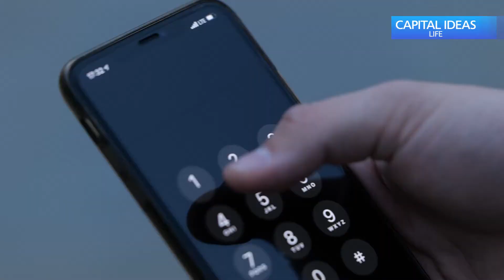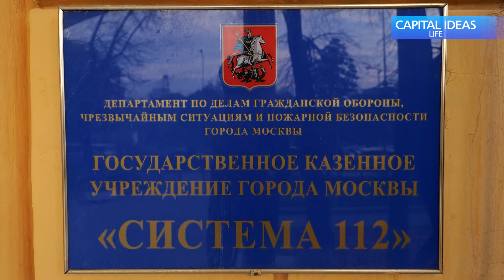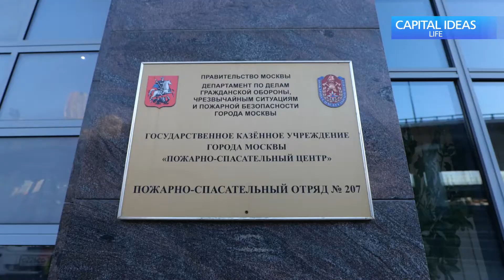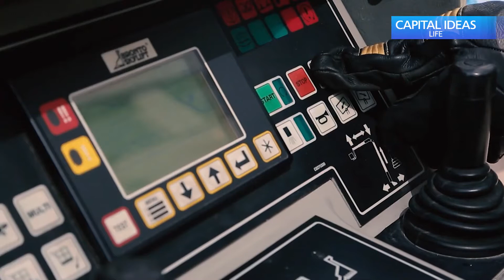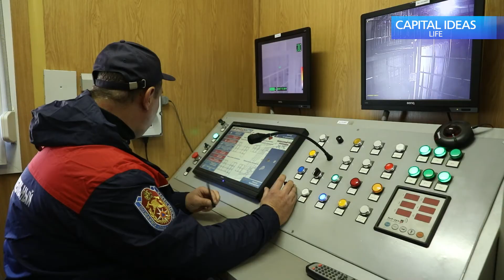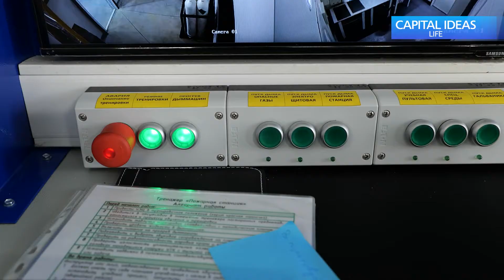Capital Ideas LIFE! №11 2021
Today on the program:
- How the Moscow 112 Service works
- Moscow Fire Safety. Who protects the capital's skyscrapers from fire.
- The Fire and Rescue Center training ground. How emergency responders and firefighters are trained in Moscow